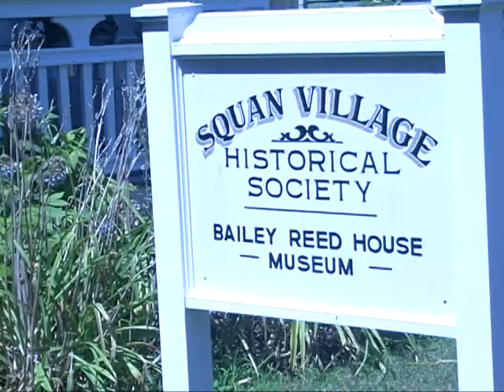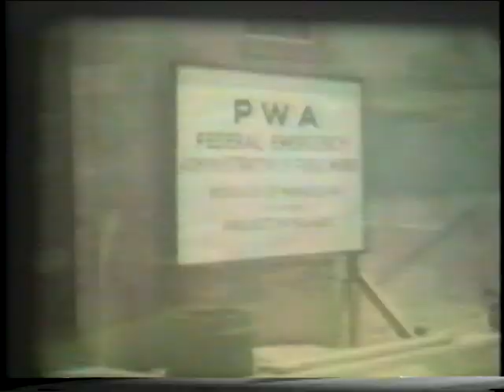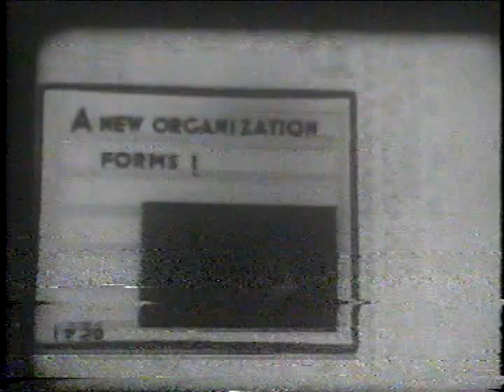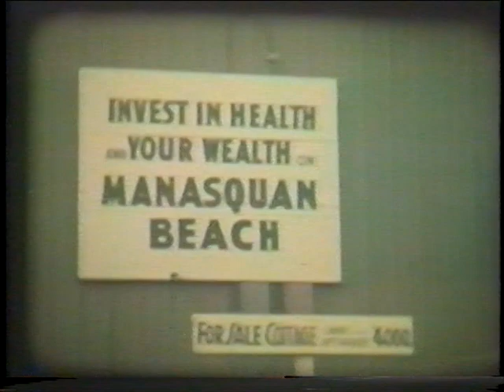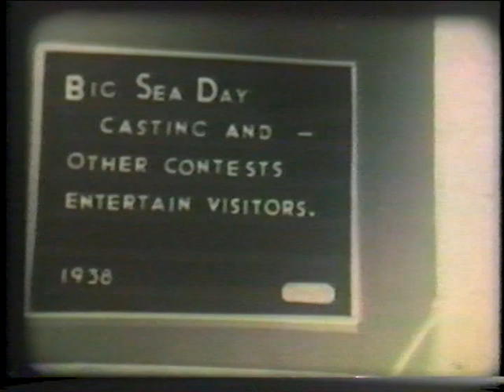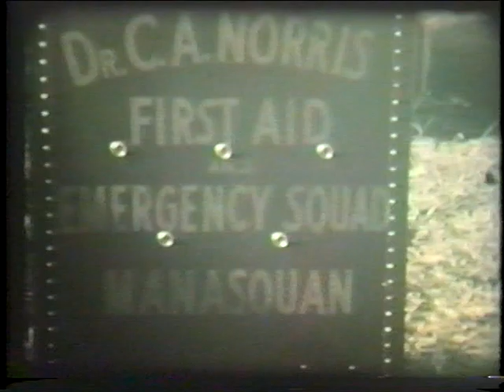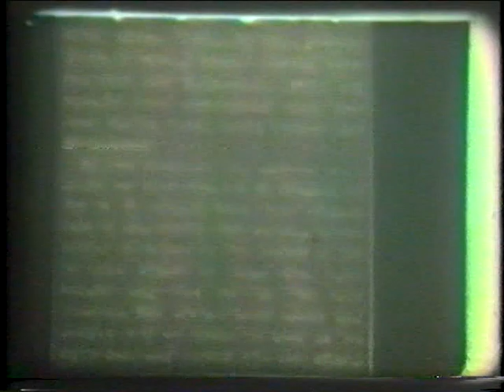1930's 40's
This is Vol. 2, the 1930's-1940's,  in a series of historical videos of the town of Manasquan, NJ, produced by the Squan Village Historical Society.